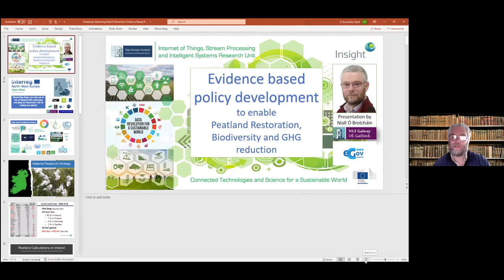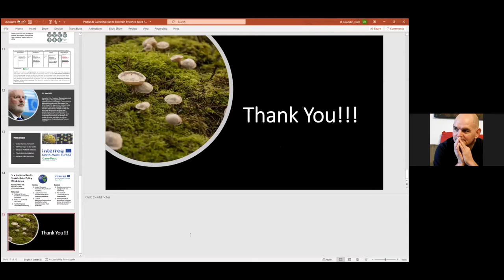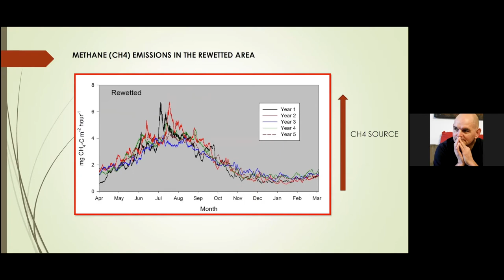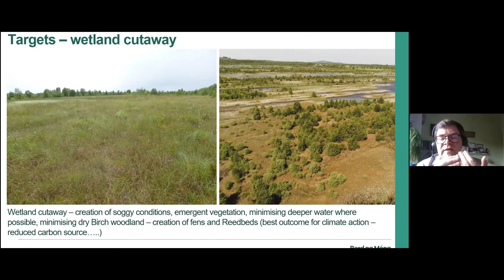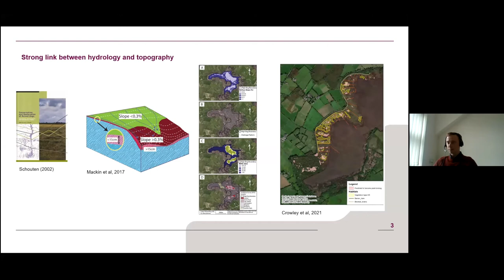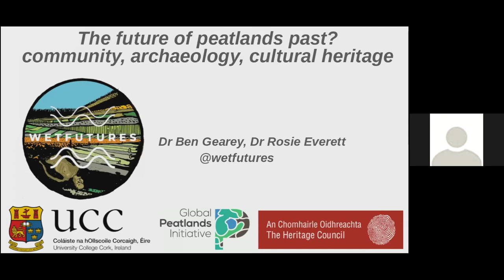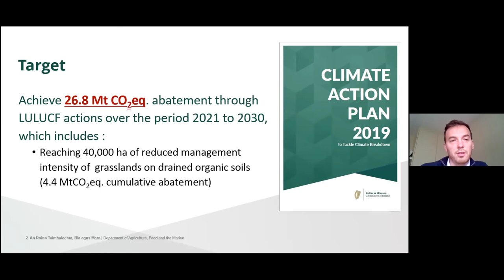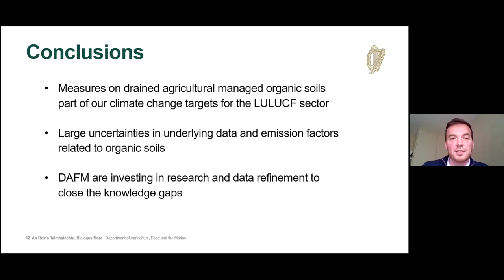Peatlands Gathering 2021 - Session 7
The Peatlands Gathering event was held online on October 7 & 8th, 2021, and welcomed all who are interested in peatlands to a series of presentations and discussions on the subject.

(Chair: David Wilson, Earthy Matters; Notes taker: Francis Mackin, RPS Group)

Evidence based policy to enable Peatland Restoration, Biodiversity and GHG reduction - Niall Ó Brolcháin, National University of Ireland, Galway

Shutting down peatland carbon emissions: Results from Moyarwood bog - David Wilson, Earthy Matters Environmental Consultants

The Peatlands Climate Action Scheme - Mark McCorry, Bord na Mona

Restoration planning for raised bogs - Francis Mackin, RPS

The future of peatlands past? Community, archaeology, and cultural heritage - Ben Gearey, National University of Ireland, Cork

Agricultural Peat Soils - Philip Blackwell, Department of Agriculture, Food, and the Marine

Q&A

Organised by a collective of groups & individuals and hosted by Natural Capital Ireland, the aim of the Gathering was to share knowledge and to cultivate a new beginning for peatlands in Ireland and beyond, promoting dialogue about peatlands and their future, with key messages from the Gathering to be presented at the COP26 meeting on Climate Change in Glasgow in November 2021.